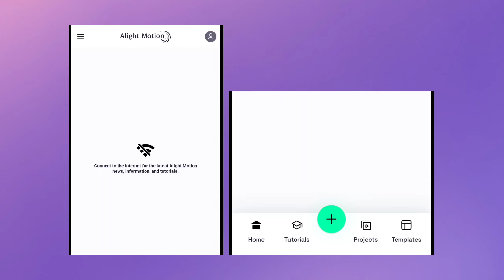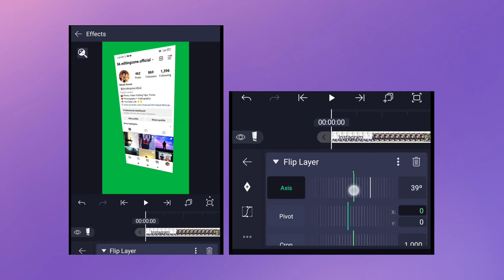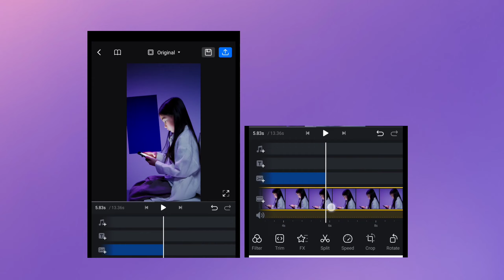3D Hologram effect in alight motion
3D Hologram effect in alight motion